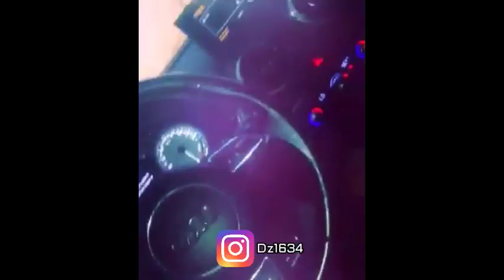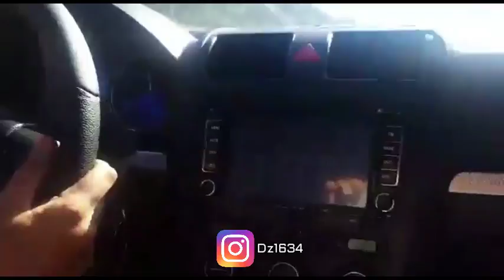ExoticCars Noise ! 💥14